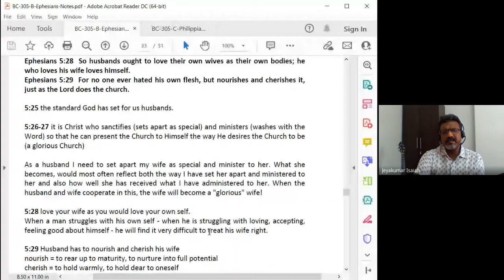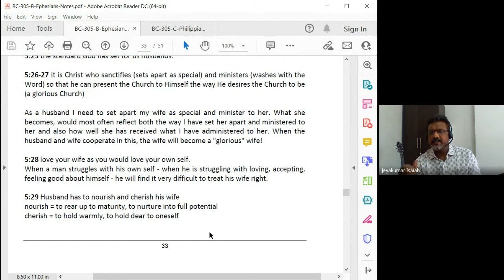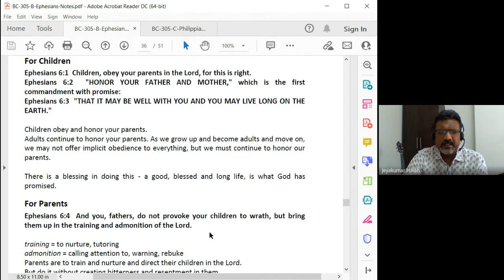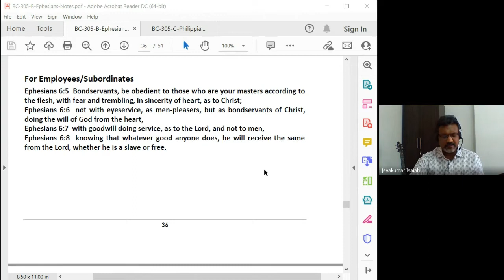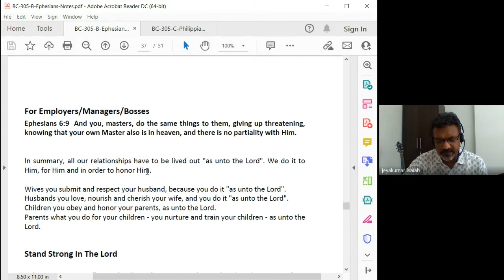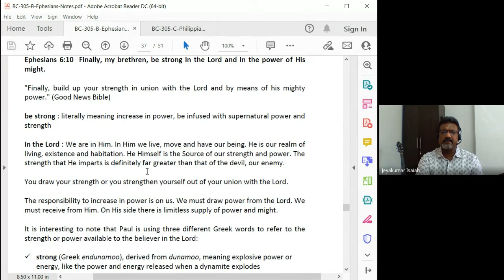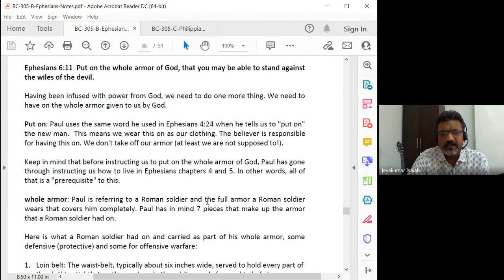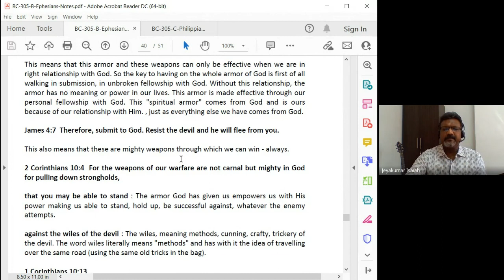Galatians, Ephesians, Philippians, Colossians,1and2 Thessalonians | Lecture 16: BC305-GEPCT-20220301